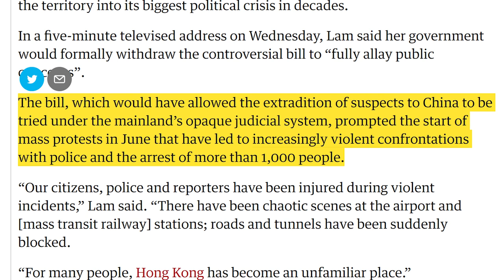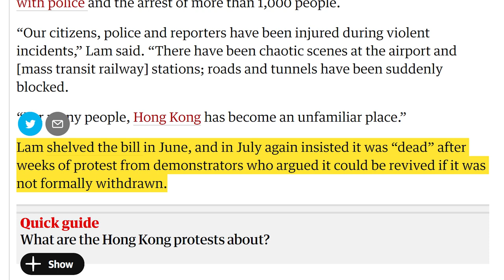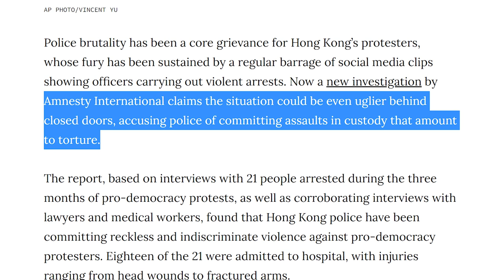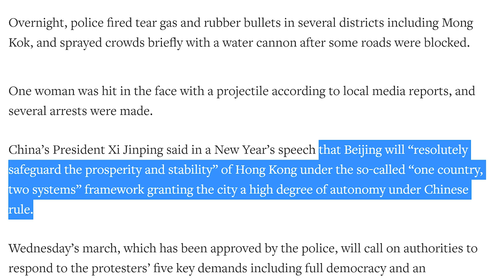Hong Kong Update: Protests Continue After Bill Scrapped, Thousands Arrested, List of Demands